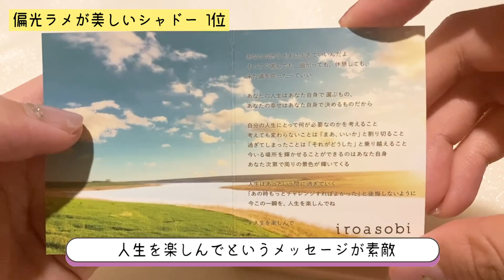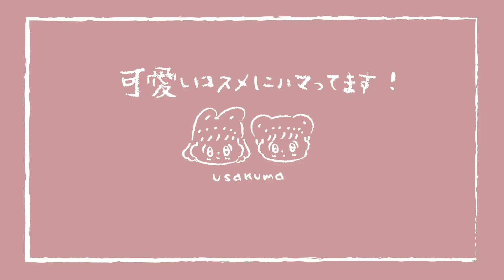パケ買い必須！マジで恋する胸キュンコスメ【2021年春】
今回は「2021年春にオススメしたい素敵すぎるコスメ12選」を紹介します！
コスメって見ているだけで癒されますよね…💄

💖動画で使用しているブラシはこちらです。

0:00 オープニング
0:18 1.エスポア スキンスムージンググロウライザー
1:21 2.チェジュカラーピッカー椿 ブラッシャー01
2:31 3.BT21 チーククッション 01
3:39 4.キャンメイク プランプリップケアスクラブ
4:21 5.人魚之水 ダイヤモンドリップ 520
5:11 6.スパイラルハートムーンロッド リップクリーム
5:41 7.フラワーノーズ テディベアリップスティック
6:39 8.翼の口紅 ルーブルニューリップスティック
7:26 9.イロアソビ 4色アイパレット 04
8:14 10.エチュード  ハーシー プレイカラーアイズ
8:56 11.3CE アイスイッチ
9:20 12.プーパ リスキット3 ベビーピンク

1エスポア スキンスムージンググロウライザー
2.チェジュカラーピッカー椿 ブラッシャー01
※売り切れ
3.BT21 チーククッション 01
※300円商品売り切れ
4.キャンメイク プランプリップケアスクラブ
5.人魚之水 ダイヤモンドリップ 520
6.スパイラルハートムーンロッド リップクリーム
7.フラワーノーズ テディベアリップスティック
8.翼の口紅 ルーブルニューリップスティック
9.イロアソビ 4色アイパレット 04
10.エチュード  ハーシー プレイカラーアイズ
12.プーパ リスキット3 ベビーピンク

🍳LIPSはじめました（必ずフォロバしてます）